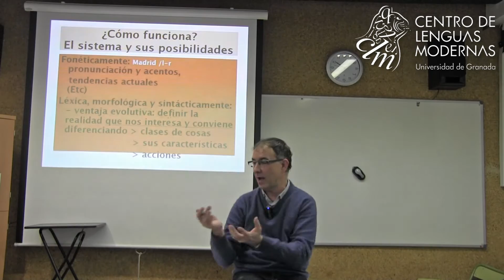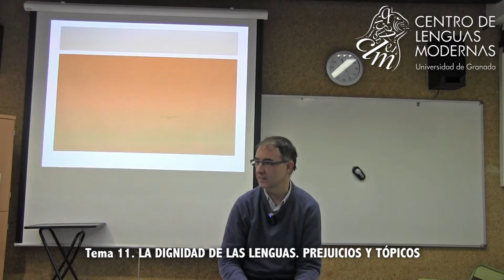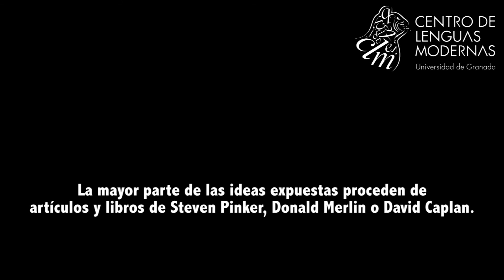Curso de Lingüística Parte 4 de 4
Presentación de la asignatura de Linguística del Centro de Lenguas Modernas. Profesor Alfonso Martínez Baztán